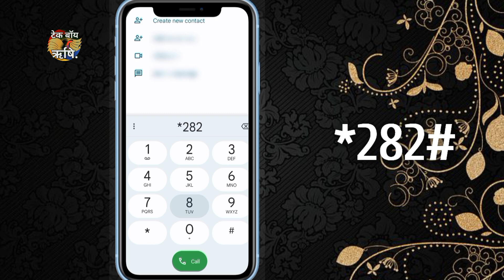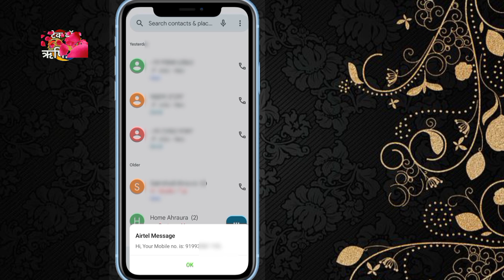airtel sim ka number kaise nikale | how to check airtel number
Agar video pasand aaya ho to channel ko SUBSCRIBE karke video ko Like kar dein. aur Comment karke apna naam bataiyeiga, aur is video ko apne doston, ristedaaron & other persons ko SHARE karke unn tak bhi is video ko pahuchayein.
Your Queries -
Airtel sim ka number Kaise pata kare
Airtel sim ka mobile number Kaise nikale
Airtel number check
Airtel sim ka number Kaise jane
Airtel mobile number Kaise nikale
Airtel mobile number Kaise pata kare
Airtel mobile number Kaise jane
tech boy rishi